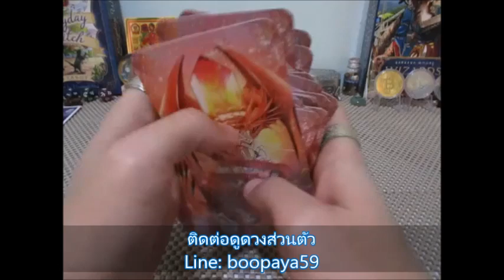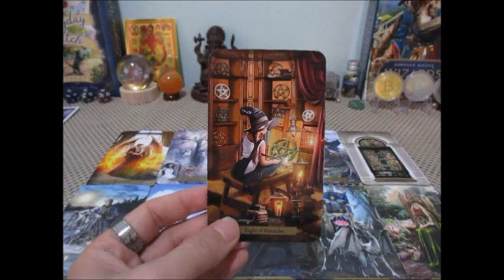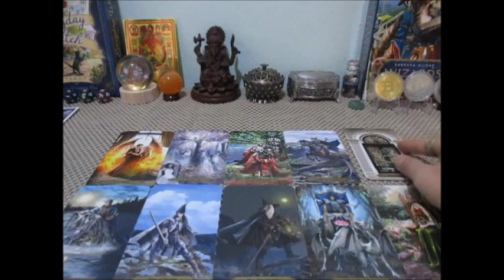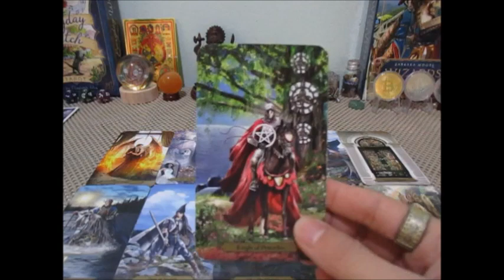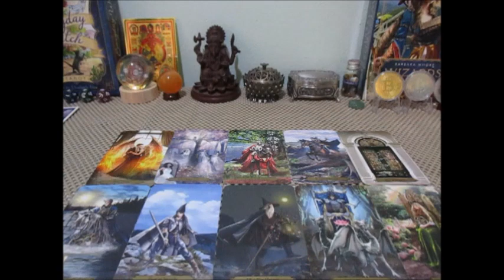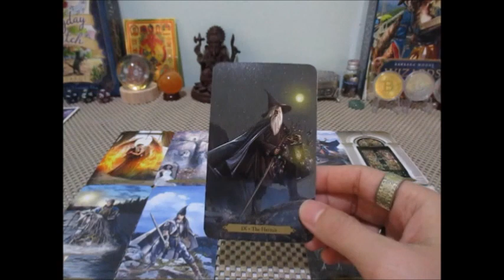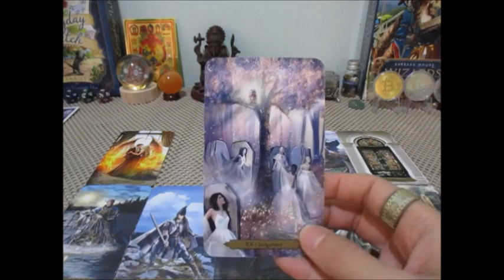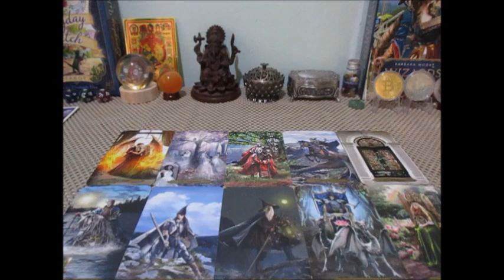ดูดวงความรัก❤️ราศีเมษ 1-15 เมษายน 2566 เขาคิดอย่างไรกับเรา Line:boopaya59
ดูดวงความรัก❤️ราศีเมษ 1-15 เมษายน 2566
ผู้ที่เกิดราศีเมษ  16 พย - 15 ธค.